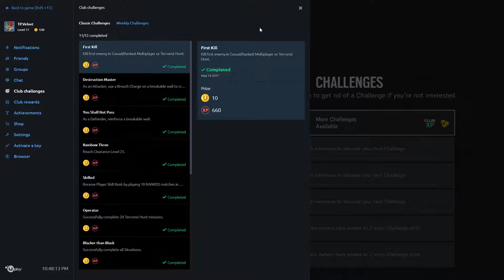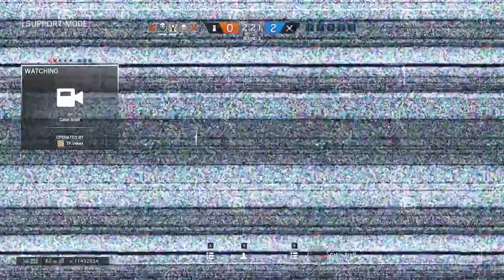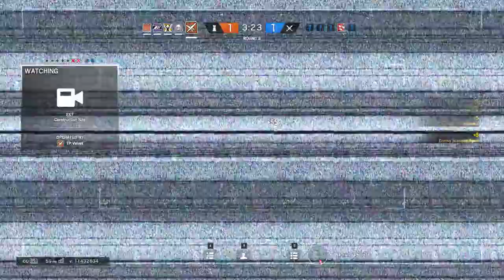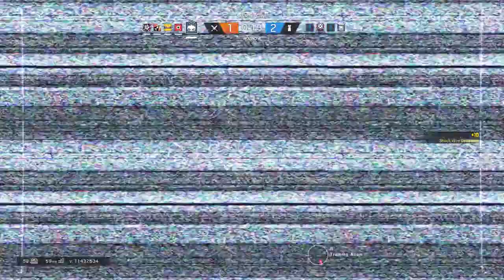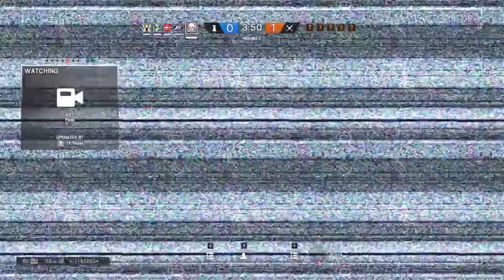R6 Siege sizofreno cepanje